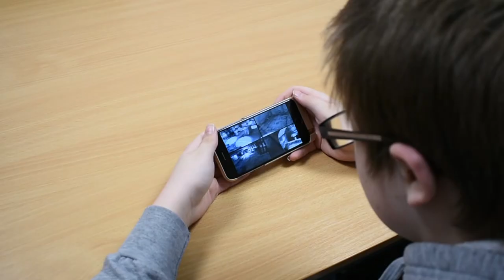Erased- Opening scene By Megan McDonald & Ell Grainger- 2017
This is an opening scene to a psychological thriller. This is the first five minutes. Thank you to the actors and my partner in which i was working with for this assignment.